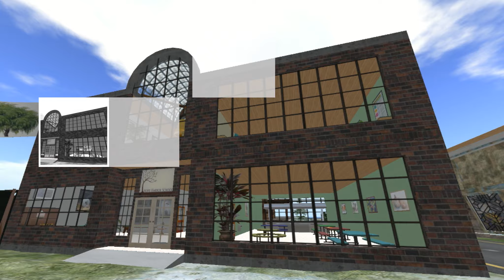Visit Willowdale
SL Community